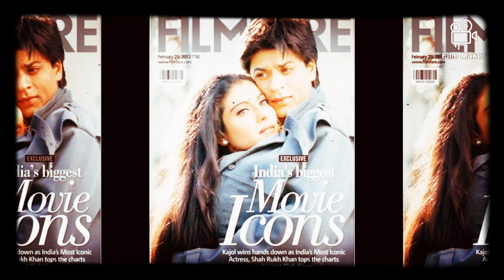Kaun Tujhe - SRKajol ❤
Armaan Malik

Hawaa ke jaise chalta hai tu
Main ret jaisi udti hoon
Kaun tujhe yun pyar karega
Jaise main karti hoon
Ho ho.
Meri nazar ka safar
Tujhpe hi aake ruke
Kehne ko baaqi hai kya
Kehna tha jo keh chuke
Meri nigaahein hain
Teri nigahon ki tujhe khabar kya be-khabar
Main tujhse hi chhup chhup kar
Teri aankhen padhti hoon
Kaun tujhe yun pyaar karega
Ho ho.
Tu jo mujhe aa mila
Sapne hue sirphire
Hathon mein aate nahi
Udte hain lamhe mere
Meri hansi tujhse
Meri khushi tujhse
Tujhe khabar kya be-qadar
Jis din tujhko na dekhun
Pagal pagal phirti hoon
Ho ho.